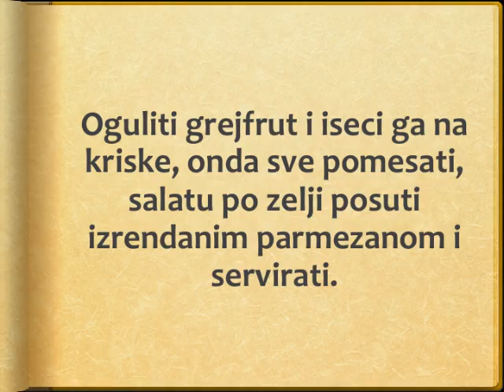Salata od jaja Recept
recept za salatu od jaja